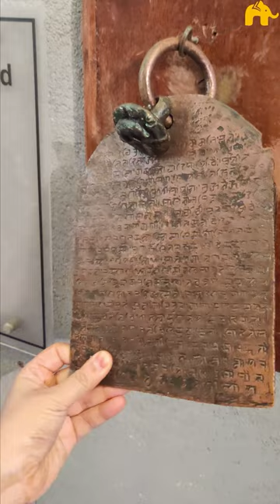Stone inscriptions How did people record language in ancient times